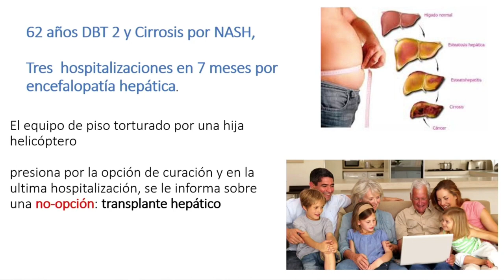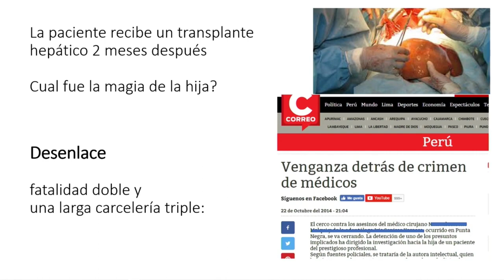Cirrosis y desenlace fatal múltiple - Dr Jorge Casas Castañeda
Un caso de una paciente adulta mayor con cirrosis por NASH cuyo tratamiento conllevó a la muerte de más de una persona.